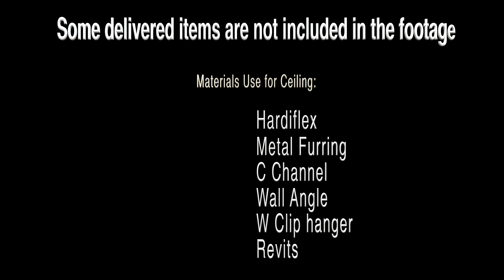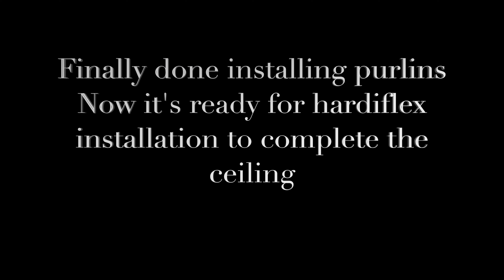TIPS/IDEAS CEILING INSTALLATION USING METAL FURRING | HOME RENOVATION | PHILIPPINES | The Hall Story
DIY Step by step Ceiling Installation using metal furring at one of our house in the Philippines.